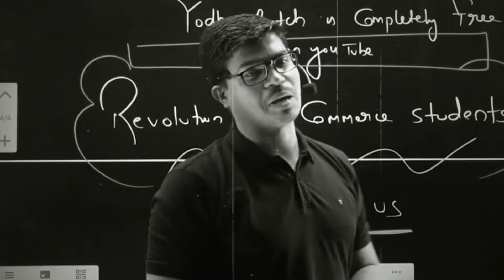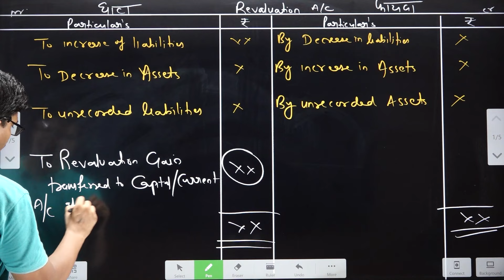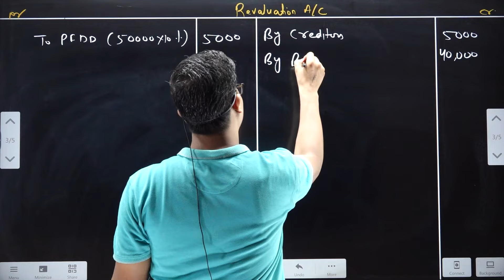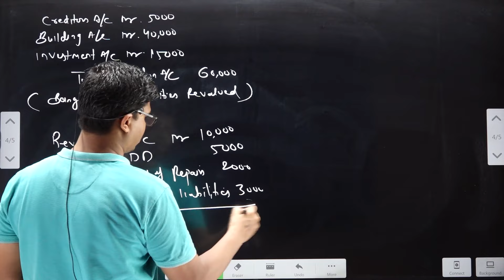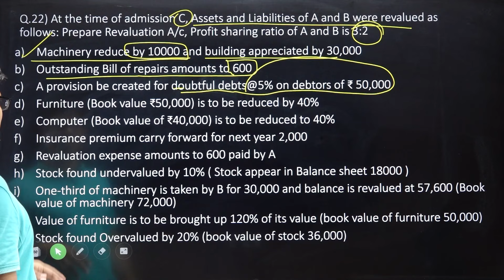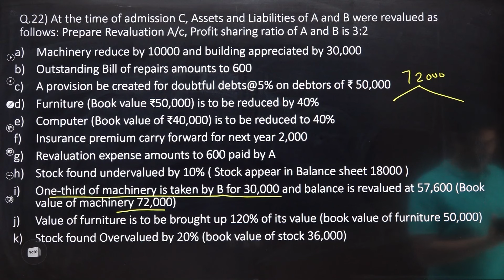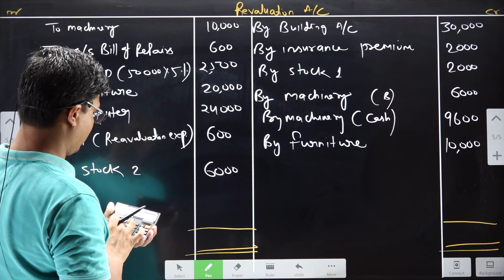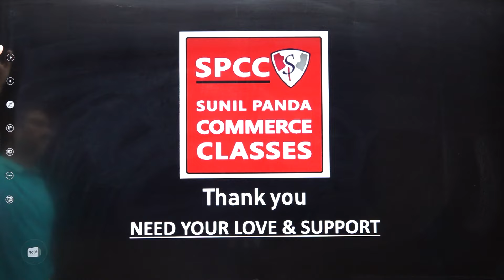Admission of a partner class 12 Accounts | Chapter 4 Part 6 | Revaluation A/c | Concept & Questions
BEST WISHES
( SUNIL PANDA )
Issue of shares class 12, cash flow class 12 Accounts, cash flow important questions, most expected questions class 12 Accounts board exam 2024, class 12 commerce